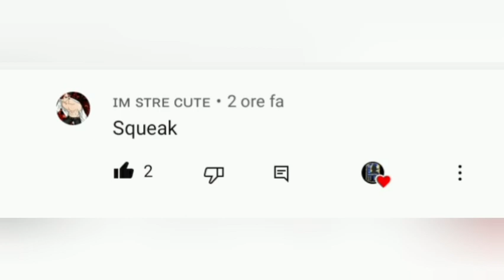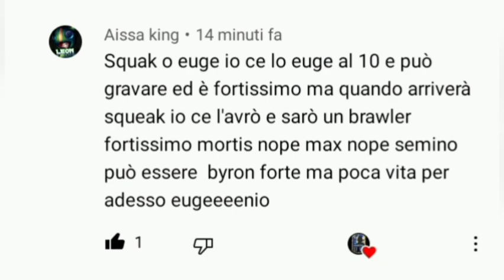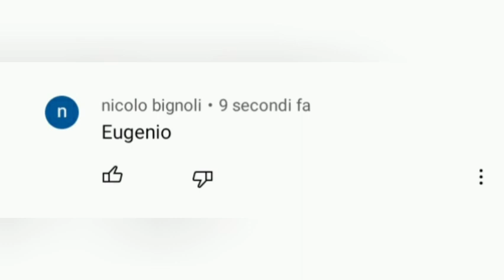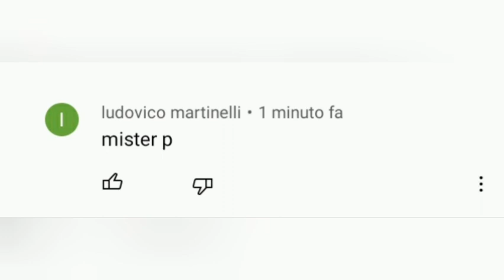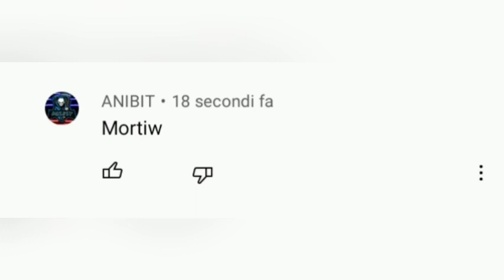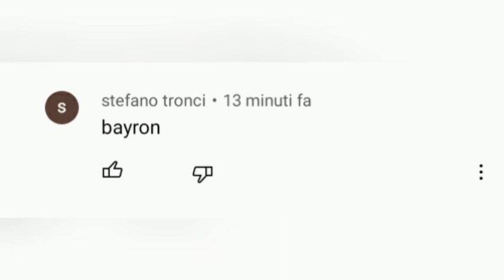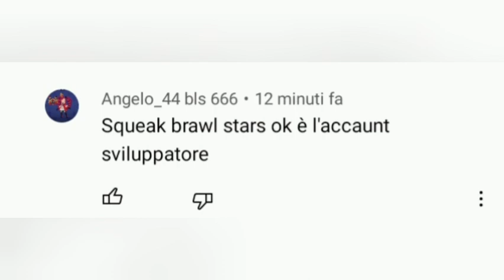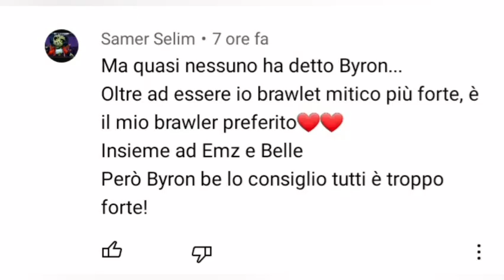CHI È IL MIGLIOR BRAWLER MITICO DI BRAWL STARS?